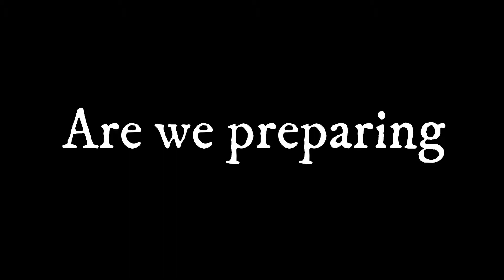TEASER NAVTIKA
A Journal for childhood care and Education